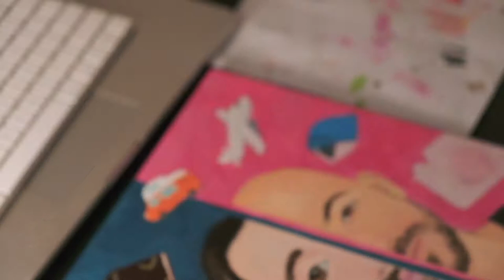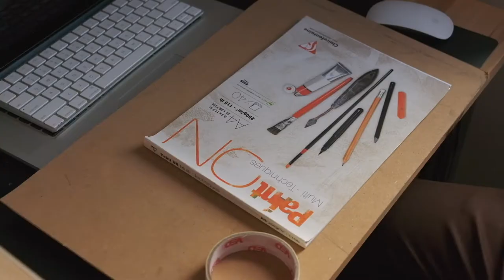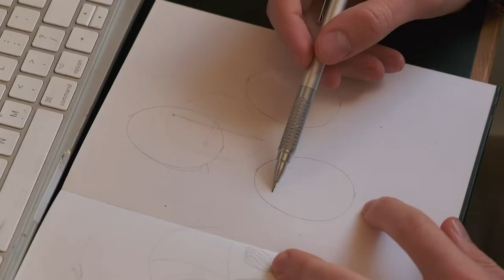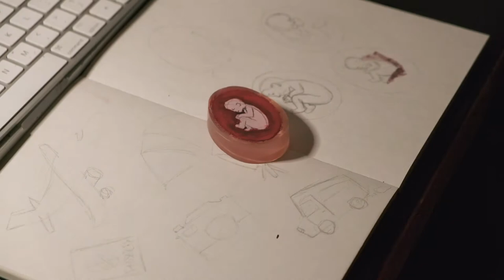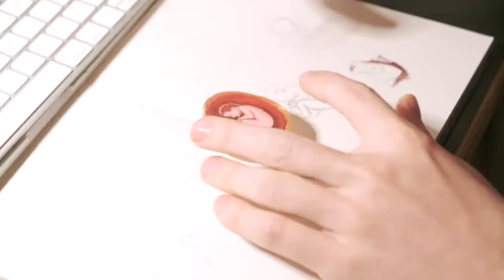ART vlog // 2021 Goals, Rick & Morty and Painting Christmas Gifts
This week we have an art vlog with a few things I've done over the past couple of weeks. From painting a portrait for my grandma's Christmas gift. To trying out charcoal for the first time while doing some Rick and Morty portraits and painting some weird things in my house.